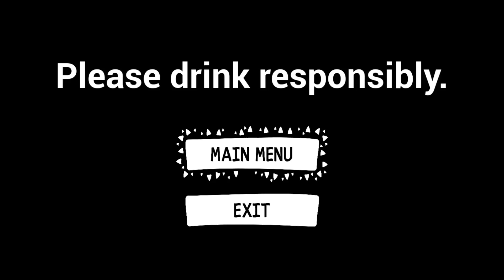Kevx - Drunken Dad Simulator... (Updated)